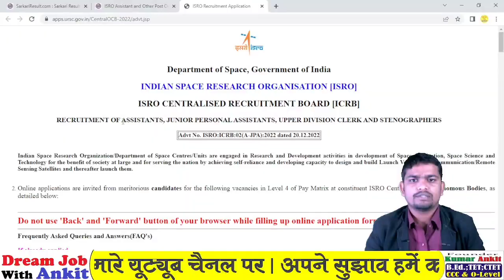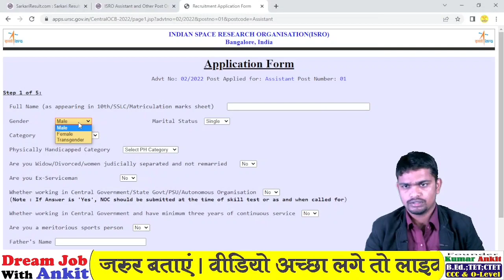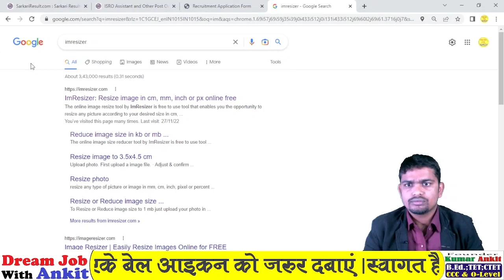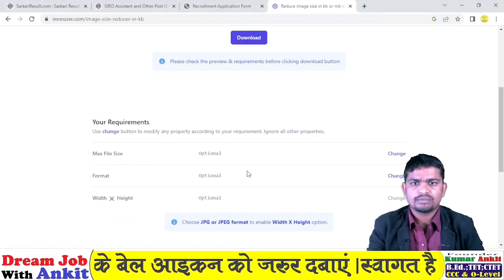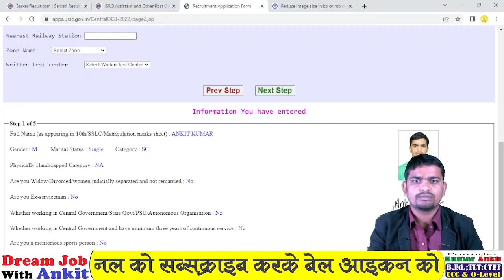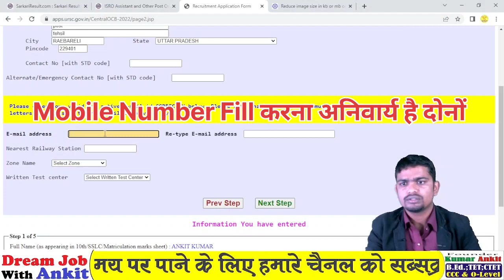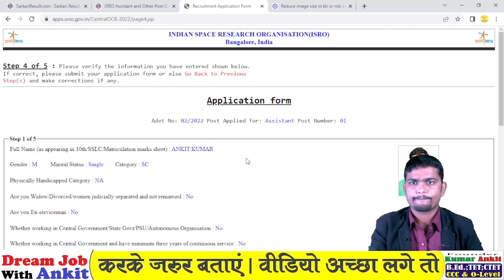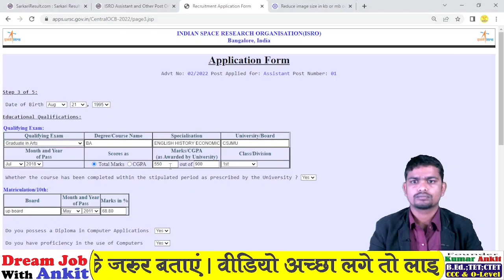ISRO Online Form 2022 Kaise Bhare | How to Fill ISRO Form 2022 | ISRO Online Form 2023 JPA Assistant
ISRO Recruitment 2022-23: Apply Indian Space Research Organization (ISRO) Centralized Recruitment Board (ICRB) Vacancy 526 Post. Are looking for a job in ISRO? If yes, then read this page. Because on this article we are providing you details about ISRO Recruitment 2022-23 @isro.gov.in
Tags